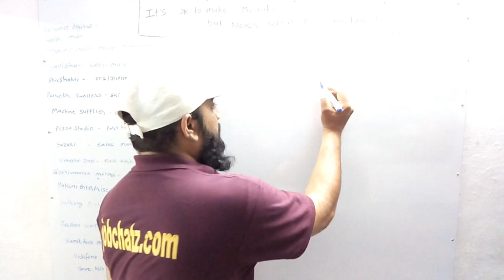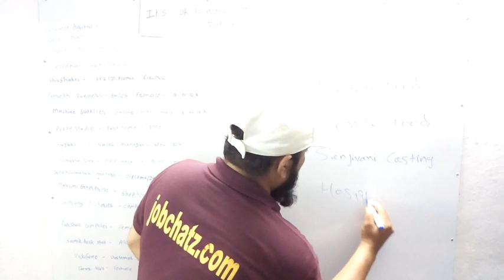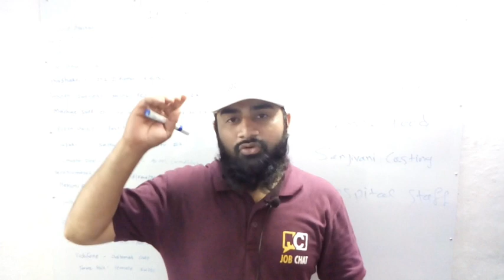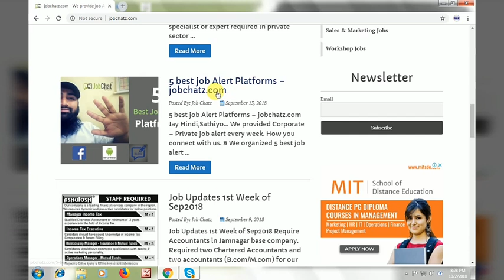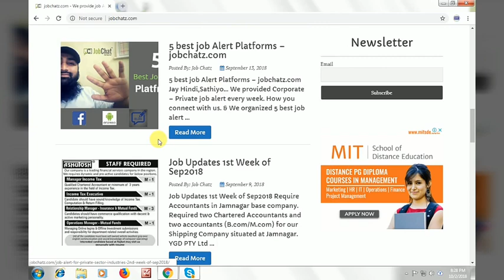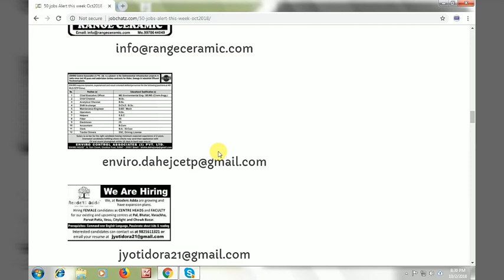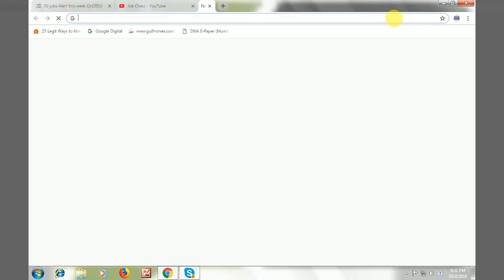50 Job Alert 30sep2018 - jobchatz.com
Jay Hind Sthiyo, Is hafte ki job update me he Ramoji Food, Senso Food, Sanjivani Casting & popular brand in Hospital sector is HCG hospital.

Or
Directly visit if walk in interview time available.